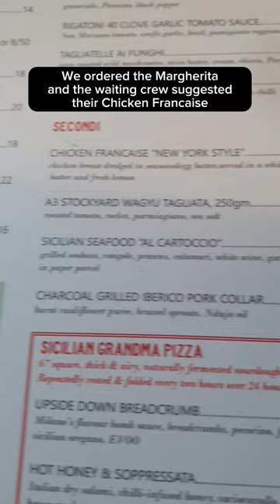Probably the best pizza in Singapore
Osteria Milano Pizza & Wine
10 Craig Road
Singapore 089670